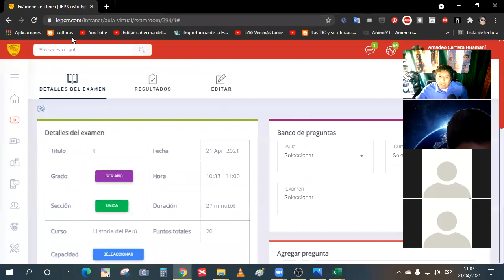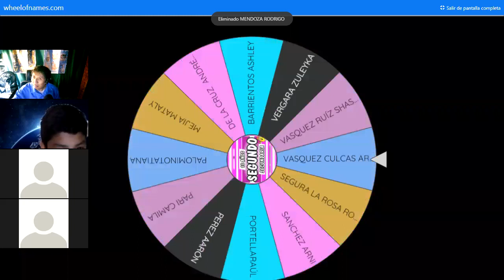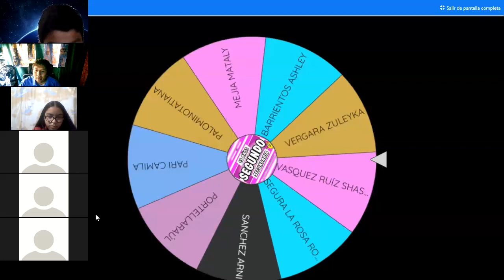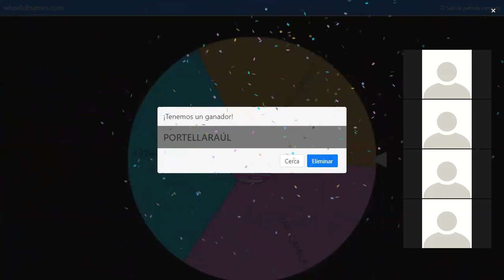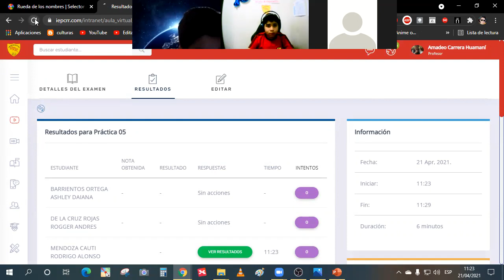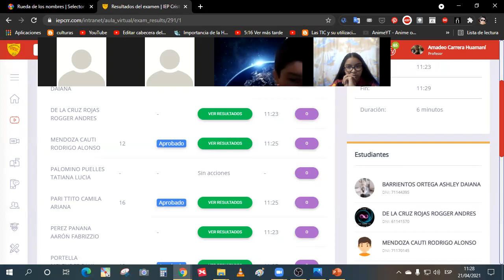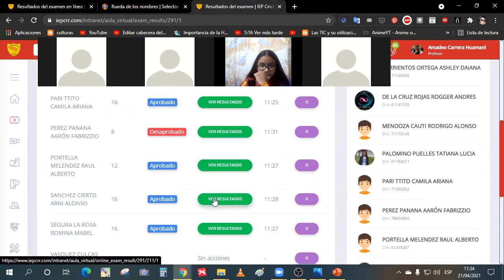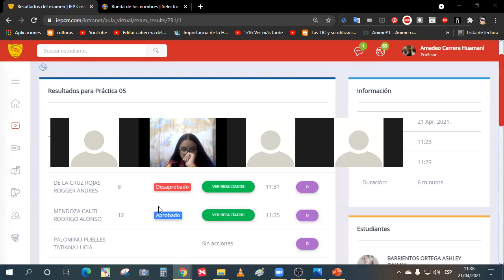Orales y Práctica 2do sec HP